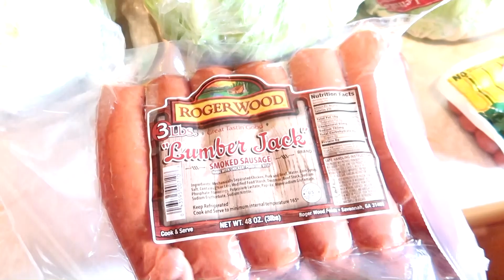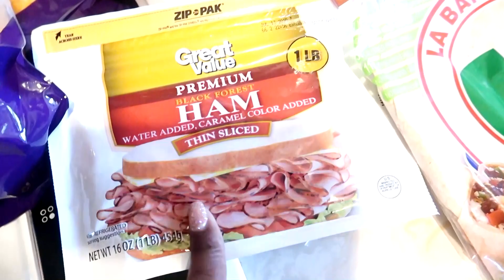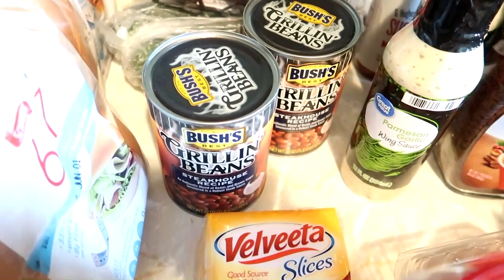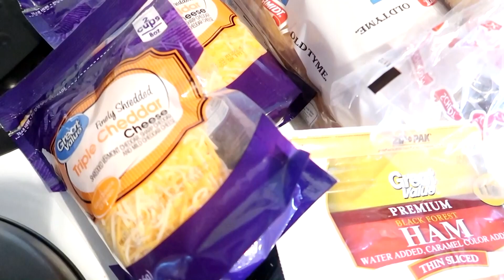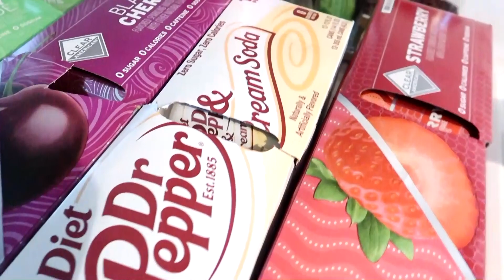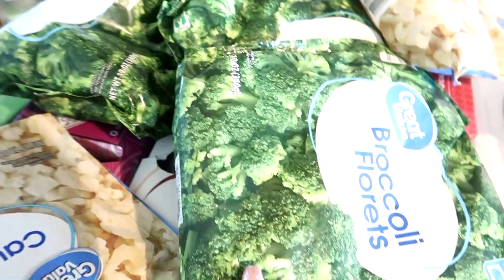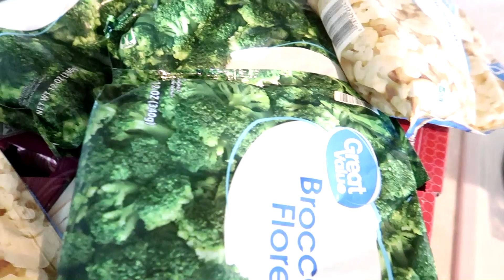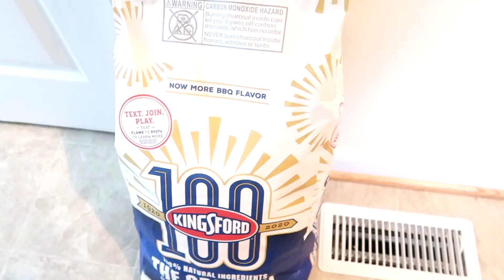Bi-Weekly WALMART & FOODLION GROCERY HAUL FOR HUBBY & I | June 2020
If you're new to my Channel, WELCOME to the family!

I wanted to share with you all a bi-weekly grocery haul for Hubby and I. For the most, we always buy the same food items weekly. See y'all in the comments!
THUMBS UP if you want MORE!
P.S- THE DIET DR PEPPER & CREAM SODA TASTE SO GOOD!

All products shown in this video was purchased by ME. All opinions and thoughts of everything mentioned in this video are 100% my own.